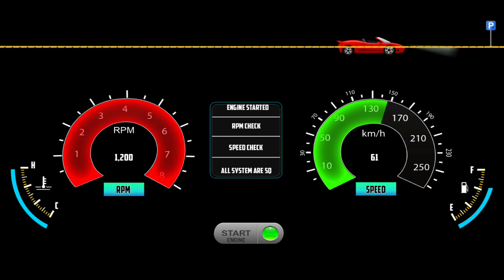Real Toyota Car Driving Simulator 3D! Car Simulator Vietnam: Car Game Android Gameplay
Car Simulator Vietnam #1| Toyota Innova Sâm Sơn
Hà Nội Part 1

Car Simulator Vietnam 2020- Realistic Car
Toyota Innova Long City Drive - Android
GamePlay

Hello! Guys, What's up? 🙋‍♂️ In this video, I am playing an exciting car simulator game. It's called Car simulator Vietnam | Toyota Vios Car Driving 3D - Car Game Android Gameplay}. In this game, you will get to experience the life of a true car driver in Vietnam. You will get to drive all the new models of cars that are very popular in Vietnam. There are 2 different Models 1: Toyota Vios, & Toyota Innova. I personally like both. But, in this video, I am driving Toyota Innova On Village Road. Watch till the end, and I hope you will enjoy it.

Game Highlights
Car Simulator Vietnam (also known as CARSVN) will allow you to experience a true car driver in Vietnam honestly with the most popular 4-seat, 5-seat cars in Vietnam. MAP village Flood village, actual sea map in Vietnam. In order to accumulate experience and quintessence from previous games such as Truck Simulator Vietnam, and Bus Simulator Vietnam, it can be said that CARSVN is the most perfect game and the first and only car driving game series in Vietnam due to Web3o Technology manufacturing & distribution.

Here are some of the leading features of Car Simulator Vietnam:

- 7-seater, the 5-seater car is the most used in Vietnam.
- Pull and release the Hand brake.
- Horn on the steering wheel with 4 different trumpet modes sounds like a real car
- Turn off the engine, start the engine, turn signals, flashlights, headlights, lamps in the cabin, ...
- No advertising
- Achievement Board

With the release of Car Simulator Vietnam in late 2019, it marks a turning point after a year of releasing two Truck & Bus Simulator Vietnam games in 2018 & 2019, and we will always update MAP, new cars, and more. New to the game and improve the player experience. Do not miss this super product? Download and play Car Simulator Vietnam now!

grid legends
game
car game
games
car games